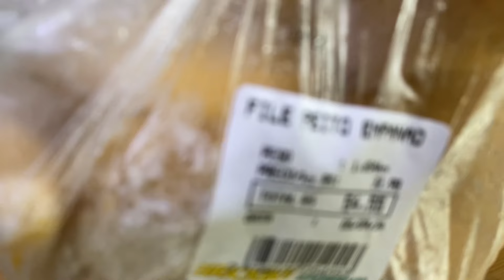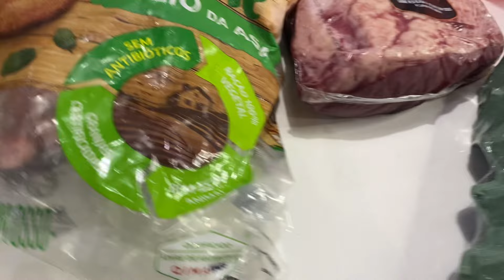COMO FAZER PRA LIMPAR E ORGANIZAR A CASA SEM DESÂNIMAR 😱MULHERES VIRTUOSAS +BOLO D BEIJINHO ALMOÇO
Oi meus amores, compartilhando mais um dia da minha rotina.

Ingredientes do bolo de manteiga

3. Ovos
400 hrs de trigo
1 xícara de açúcar
1xícara de leite
2 colheres de manteiga ou margarina
1 colher de fermento de bolo

Recheio 1 caixa de leite condensado
1 caixa de creme de leite
1 colher de manteiga margarina
Coco em flocos